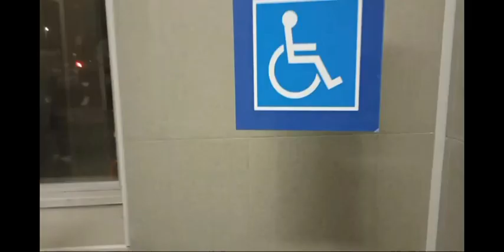Mc Isti- 9. és 10. forgatási nap Sestri Levante.(pályaudvari wc teló live és sok sok nő)2 rész